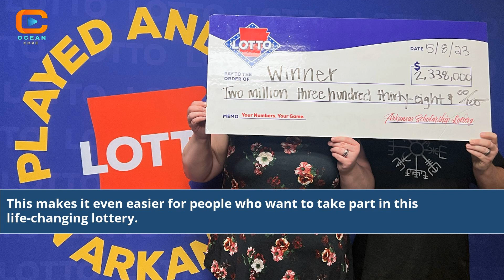Powerball Numbers July 8 2023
"et ready to discover the winning Powerball numbers for July 8, 2023! Join us as we reveal the lucky numbers that could change your life. In this video, we analyze the results of the highly anticipated Powerball draw, discussing the jackpot prize, any notable winners, and the excitement surrounding this life-changing event.

Winning numbers analysis
Powerball jackpot results
July 8, 2023 Powerball draw
Life-changing lottery numbers
Notable winners announcement
Powerball draw analysis
Powerball prize breakdown
Powerball results update
Jackpot-winning possibilities
Powerball lucky numbers
Powerball winning combination
Powerball excitement
Powerball jackpot anticipation
Powerball ticket validation
powerball numbers april 8 2023
powerball results april 8 2023
lottery numbers april 8 2023
powerball winning numbers april 8th 2023
lottery results 8 april 2023 uk
powerball results 08 april 2023